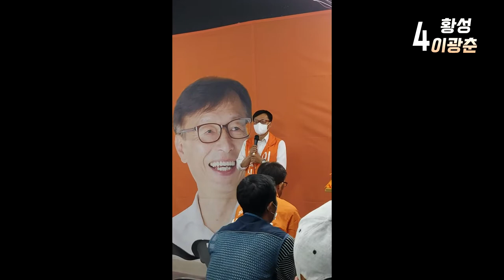개소식....황성동시의원후보 이광춘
폰으로 짧게 찍은 영상으로 편집
민주노총지지후보
진보정당단일후보